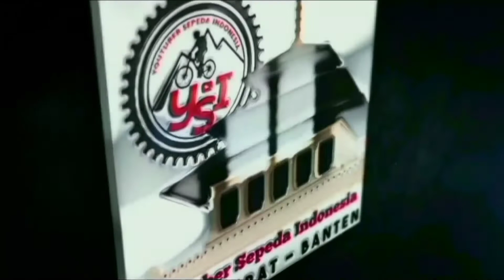PESONA JEMBATAN DI ATAS SAWAH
Assalamualaikum wr.wb
Salam sejahtera bagi kita semuanya semoga kita senantiasa dalam keadaan sehat dan bahagia selalu.
Pada video kali ini saya akan Explorer jembatan persawahan yang saat ini lagi Virall.

@fb. Narno Salim Ngawi
@ig. narnosalim